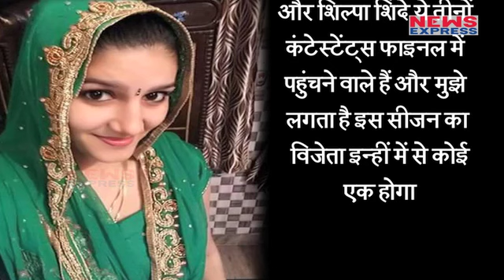Bigg Boss 11 : Sapna ने बता ही दिया की आखिर कौन तीन लोग बनेंगे Finalist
Sapna Chaudhary walked out of the Bigg Boss 11 house. Sapna Chaudhary says hina shilpa and vikas will be in finalist. To know more watch this video